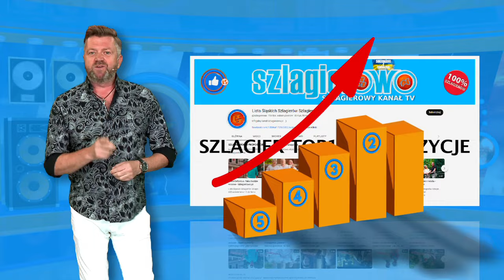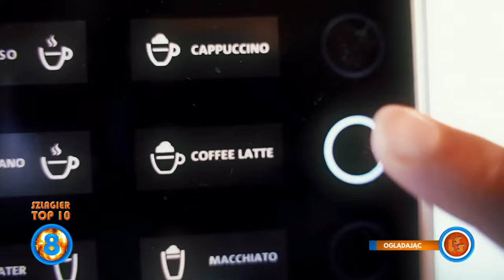Szlagier Top 10, 816+ finał LSS SZLAGIEROWO.PL - oficjalne notowanie